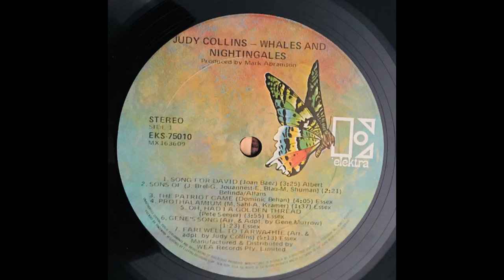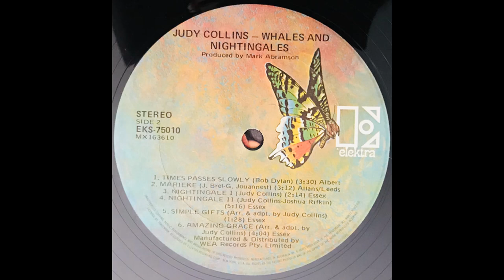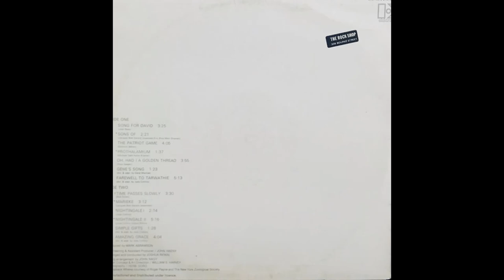Judy Collins - Whales And Nightingales (1970) Part 1 (Full Album)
1. Judy Collins - Song For David (0:00)
2. Judy Collins - Sons Of (3:30)
3. Judy Collins - The Patriot Game (5:57)

Whales & Nightingales is the eighth studio album by American singer and songwriter Judy Collins, released by Elektra Records in 1970. It peaked at No. 17 on the Billboard Pop Albums chart.

The album includes material by Bob Dylan, Pete Seeger, Jacques Brel and Joan Baez, as well as Collins' top-forty version of "Amazing Grace", and the traditional "Farewell to Tarwathie", on which Collins sang to the accompaniment of humpback whales.

In 1971, the album was certified Gold by the RIAA for sales of over 500,000 copies in the US.

Personnel:
Judy Collins – guitar, keyboards, vocals
Additional musicians:
(All duties are unspecified in liner notes.)
Richard Bell
Susan Evans
David Grisman
Paul Harris
Bill Lee
Jerry Matthews
Gene Murrow
John Nagy
Paul Prestopino
David Rea
Joshua Rifkin
Warren Smith
Gene Taylor
Greg Thomas

Technical:
Mark Abramson – producer
John Haeny – engineer, assistant producer
Joshua Rifkin – arranger and conductor (tracks 2, 4, 9, 11)
John Nagy – string arrangement (track 8)
William S. Harvey – cover concept, art direction
Herb Goro – photography
Greg Fulginiti – recording assistant